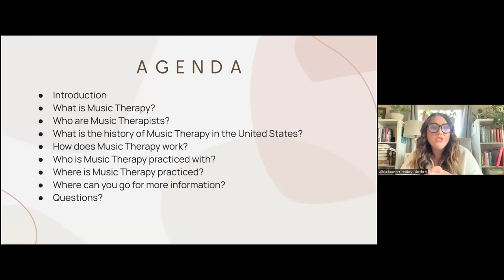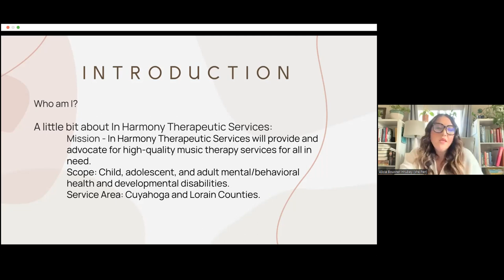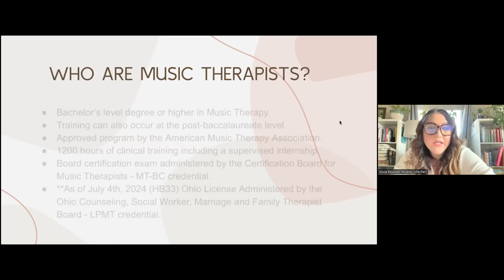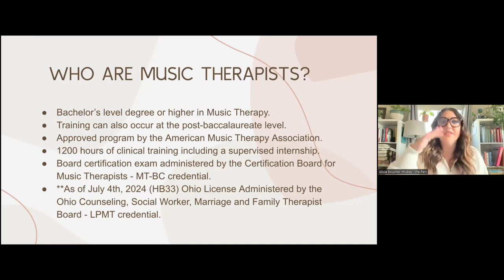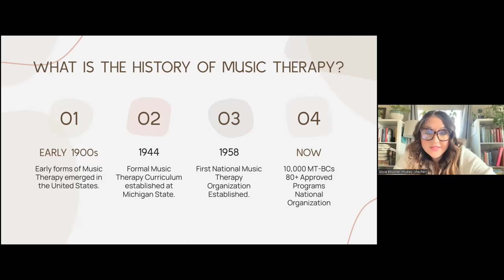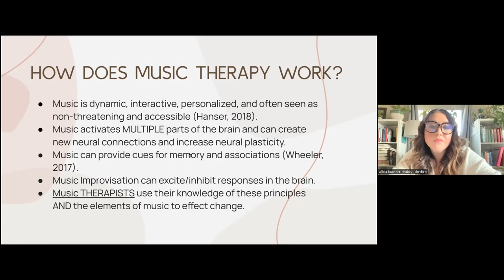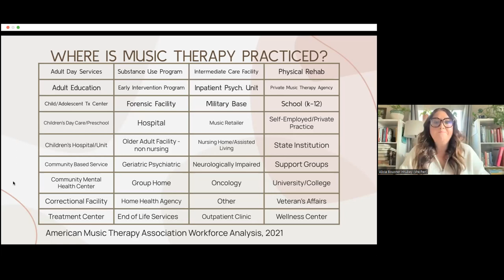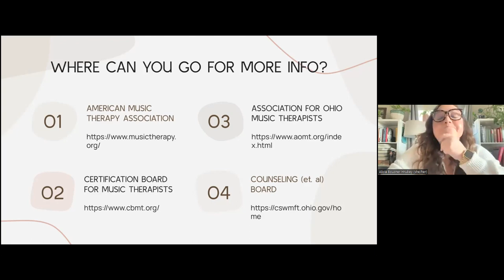Intro to Music Therapy Webinar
The therapeutic benefits of music have long been utilized by humanity. However, only in the last 100 years has the science of music as a therapeutic medium been explored and developed into Music Therapy. In this presentation, participants will be presented with an overview of Music Therapy as a clinical practice including: what Music Therapy is, how Music Therapy is used, some of the science and research behind Music Therapy, and the education and training of Board Certified Music Therapists. Participants will also be provided with an opportunity to ask questions and engage in conversation on this topic.

Presenter bio: Alicia Bousner Hrubey, M.M., MT-BC (she/her/hers) is a board certified music therapist and the founder and Executive Director of In Harmony Therapeutic Services, a Cleveland, OH based not-for-profit private practice. Alicia received a Bachelor of Arts degree in Psychology from the University of Mount Union in 2010 and a Master of Music degree in Vocal Performance from the Cleveland Institute of Music in 2012. She obtained her national board certification in music therapy through Baldwin Wallace University in 2017. Alicia specializes in using music therapy with children and adolescents who have experienced trauma and is certified as a trauma-sensitive practitioner through Lesley University. In addition to trauma-informed supports, Alicia combines music therapy with individualized behavioral supports, restorative practices, and community building in her practice. She believes in a multi-modal, individualized, whole-person approach -of which the foundation is a strong therapeutic relationship. Alicia is on the faculty of the Cleveland Music Therapy Consortium at Baldwin Wallace University and serves as the Co-Chair of the Ohio Music Therapy Task Force.